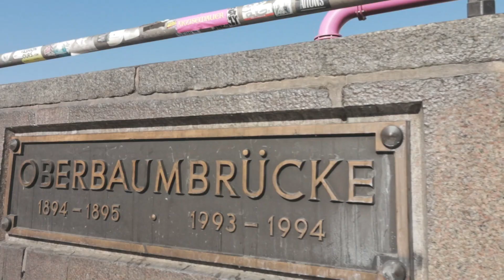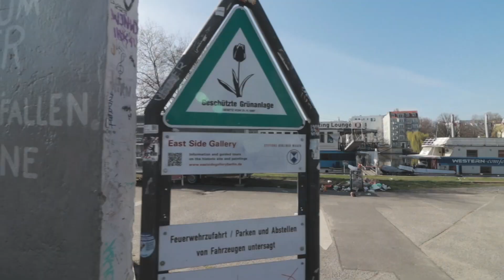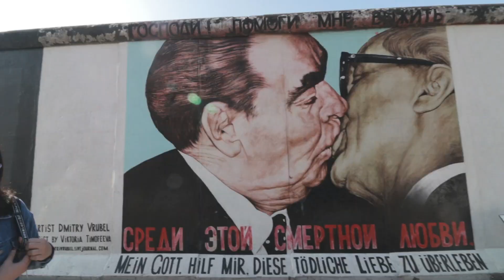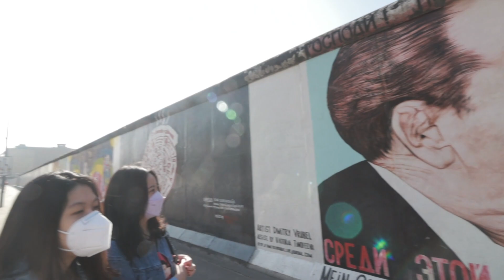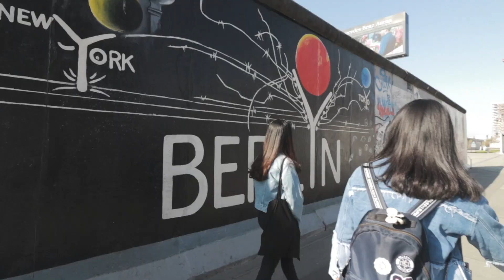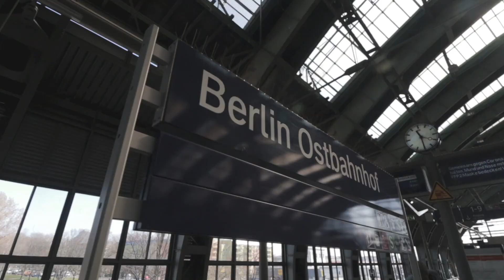GALERI TERBUKA TERBESAR DI DUNIA DAN GRATIS DI BERLIN! - East Side Galery (Eps.1)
Pertama, kita mengunjungi Galeri terbuka di Berlin yang bisa dicapai dengan kereta atau bus di pemberhentian Ost Bahnhof Berlin, atau turun di Warschauer Straße.

Berikut adalah Fakta menarik dari East Side Galeri :
- 118 seniman dari 21 negara menghiasi Galeri Sisi Timur
- Ini adalah galeri terbuka terbesar di dunia
- Restorasi seni di galeri East Side kontroversial
- Ciuman antara Brezhnev dan Honecker oleh Dmitri Vrubel
- Ada lebih dari 150 lukisan di Galeri Sisi Timur
- Sebagian tembok telah dirobohkan
- Karya seni di dinding bervariasi dalam gaya dan simbolisme
- Ada tur bus ke Galeri Sisi Timur
- Galeri Sisi Timur gratis untuk dikunjungi